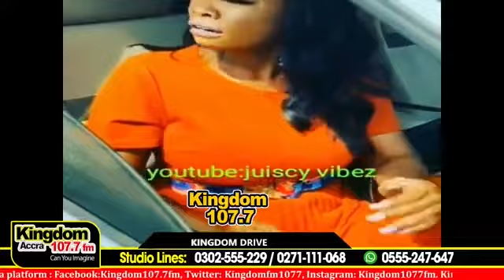I'm funnier than Nana Ama Mcbrown - Juicy Vibez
Kingdom+ Channel provides you with all the happenings from our studios

Suggested by    MiTWORK

This Channel is managed by MiTWORK.